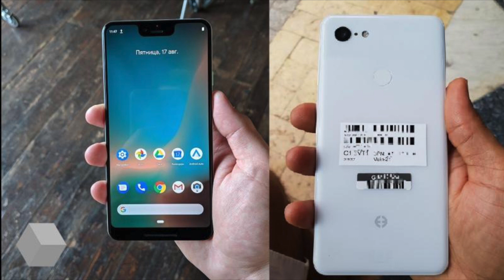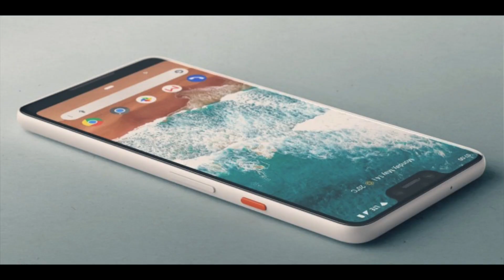Google Pixel 3 - LEAKED! in Malayalam 🔥🔥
Hi Friends , inu videoyil nammal samsarikune Google Pixel 3 & Pixel 3XL pattiyittu annu ,   2phonenum oct 9 launch akum ennuu anu ariyaqn kazinjea , athukonde thanne namuke ipol avilable ayittola leak ayitolla spec annu njan ee videoyil paranjirikunea .

About : Simply Boiling Sambar

Simply Boiling Sambar is a ‘new media’ company focusing delivering content to Malayalis through digital platforms. Over the last few years the team behind Simply Boiling Sambar had realized that they themselves have been consuming all their media through digital platforms and never resorted to traditional platforms such as cable or print. Understanding this growing trend and being disappointed with the lack of original Malayalam content online, Simply Boiling Sambar was formed. In addition to movie reviews, we will soon be launching various other original shows through our platforms.

to learn about where we are headed and get your hands on some very cool SBS merchandise and win prizes.